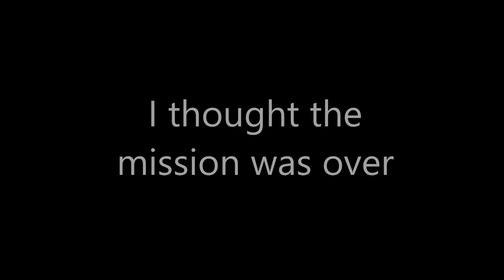Arma 3 Campaign | Supply Network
I recently picked up Arma 3 and very quickly fell in love with it. Not only is the multiplayer (DayZ, KOTH, etc.) tremendously fun, the singleplayer campaign is miles ahead of that of Arma 2. Challenging, fairly realistic, and fun. Once I hit the first mission you get to lead a squad I decided I wanted to record my attempt(s) at completing the mission seeing how open ended it was. It made for some funny moments, some intense ones, and some rage. Hope you enjoy!

Gaming and Youtubing are two passions I love being able to put together so any feedback is greatly appreciated!